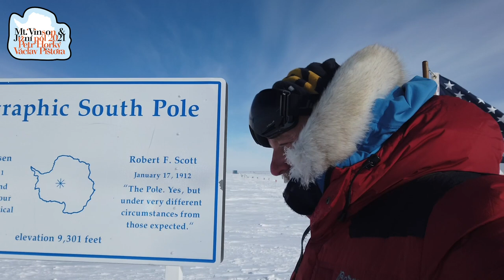Na jih....a na sever! Petr Horký na jižním pólu: No jo, zkusil jsem si to...:-)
Ptají se mne na to všichni a já s radostí odpovídám - ano, podobně jako na severním pólu, tak i na tom jižním jsme si vyzkoušel, jaké to je, když se podle Divadla Járy Cimrmana šlape na jih. a na sever! :-)

Kamera: Panasonic Lumix na stativu a v mé ruce
Střih: Jana Horká
Mizerný zvuk: na místě zaznamenal Petr Horký